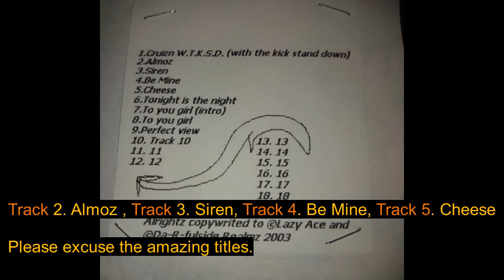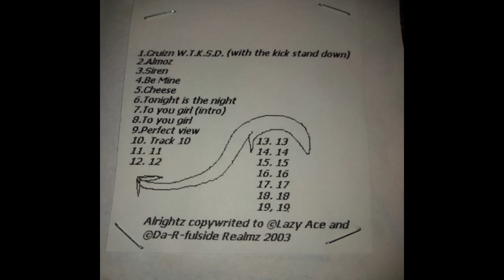Lazy Ace FreeStylin Punk "Be My Valentine!" and others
The beginning is crap...then it gets good.